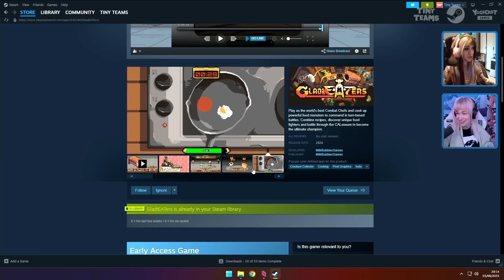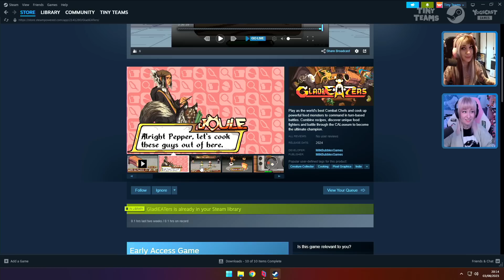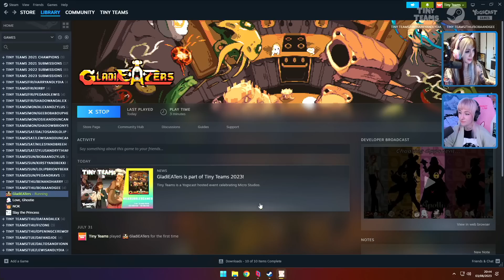GladiEATers | Tiny Teams | w/ Boba, Gee & Simon | Day One | (03/08/2023)